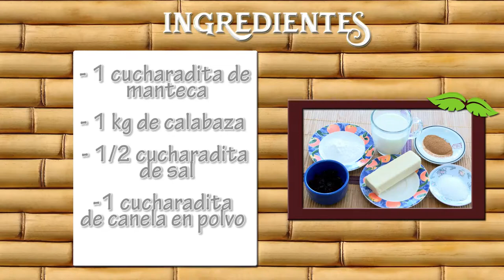Como Preparar Flan de Calabaza con Uvas Pasas- CocinaTv por Juan Gonzalo Angel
Una pasa es una uva seca. Las pasas son producidas en muchos países del mundo y pueden ser comidas crudas o empleadas en platos, pasteles y repostería. La pasa puede producirse en la vid,1​ secando la producción de uvas al sol en un terreno o mediante otro procedimiento.